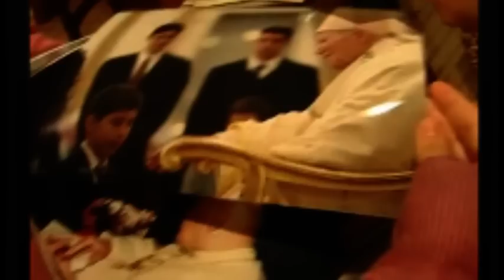Peregrinación a Santiago de Compostela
Alumnos y personal de la UCAM viajan a Santiago de Compostela con motivo de la visita de Su Santidad Benedicto XVI.